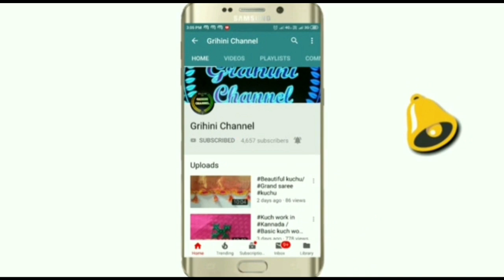ನಿಮ್ಮ ಮನೆಯಲ್ಲಿ ಹೊಲಿಗೆ ಮೆಶಿನ್ ಇದ್ದಲ್ಲಿ ಈ ವಿಡಿಯೊ ನೋಡಿ.